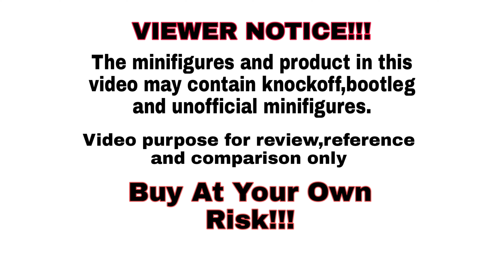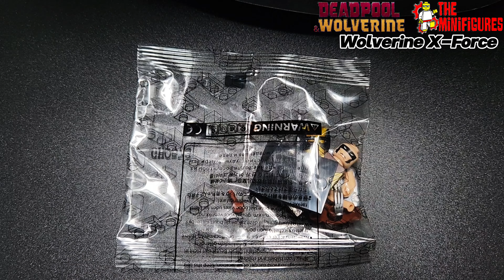New Unofficial Lego Deadpool & Wolverine Movie Minifigures by G0173 Brand